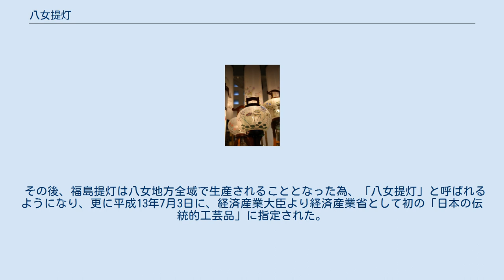八女提灯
八女提灯 福岡県八女市で生まれ、製造されている提灯を八女提灯（やめちょうちん）という。
昔は八女郡の福島町で生まれたことから福島提灯と呼ばれていた。
八女提灯は盆提灯がメインで住吉提灯・大内行灯・御天丸(御殿丸)・博多長・門提灯などの種類がある。
現在の大半の提灯の構造である一本の骨を螺旋状に巻くことは八女提灯が起源である。
 八女提灯は、福岡県八女郡に在る福島町で生まれた為、昔は福島提灯と呼ばれていた。
 福島提灯は、文化年間(1813年頃)に福島町の荒巻文右衛門(あらまきぶんえもん)によって創製されたと伝えられている。
当初、文右衛門が創製した提灯は場提灯(ばちょうちん)と称されて売り出された。
場提灯は墓地等に吊り下げて使用するもので、山茶花(さざんか)や牡丹(ぼたん)等を単色で描いた大変素朴なものだった。
これが福島提灯(八女提灯)の起源である。
 文右衛門が創製した場提灯だが、その後、素朴ではあったが他に余り類を見なかったせいか売れ行きが比較的良好だった為、同地方の人で副業としてこれに携わる人が多くなった。
そして筑後地方一円の需要に応じることとなった。
更にその一部は博多に送って九州北部の沿岸地方及び九州沿岸の各島に転売した。
福島提灯は専ら中元魂祭に供する仏壇用のものが多かったため、同地方は盆提灯の産地として名声を博した。
 降って安政年間(1854～59年頃)に入り、同じく福島に住む吉永太平(よしながたへい)という者が意匠を凝らして盆提灯の前途に一大革命を起こした。
提灯の骨に使う竹を細く裂いて一本に繋げ螺旋状に巻く「一条螺旋式」を考案し、また典具帖紙に類似した薄紙を用いて仄か(ほのか)に内部が透けるようにしたのである。
そしてこれに山水・草木・花鳥等の幽邃(ゆうすい)なる色彩文画を描画したため品質が向上し加えて雅致(がち)風流に富んでいた。
涼み提灯として九州全土に大いに歓迎され、盛夏の折節に軒下や楼上等にかけて納涼用として利用された。
 しかしながらこの提灯は描き絵に手間と費用を要するため、大量生産に不向きであり、広く一般の需要に応じることは出来なかった。
 明治初年に入ると藩政府の贅沢禁止令(ぜいたくきんしれい)が解かれ、一般庶民の生活様式における諸制限が撤廃されたために、福島提灯に対する需要が急速に伸びる条件が生まれた。
この情勢に対応するために吉永太平の弟、伊平(いへい)が早描きの描画法を応用して、大いに製造時間と価格を低減することに成功した。
これが福島提灯における第二次改良の端緒といわれている。
また形状・絵画・付属品等も年を追って工夫改良を施したので各地の需要も急速に増加し、更に販路を拡大する為に一部はアメリカ・イギリス・香港・英領インド等の海外にも輸出されるようになった。
そして遂に重要物産として世の称賛を博するまでに至った。
 その後、福島提灯は八女地方全域で生産されることとなった為、「八女提灯」と呼ばれるようになり、更に平成13年7月3日に、経済産業大臣より経済産業省として初の「日本の伝統的工芸品」に指定された。